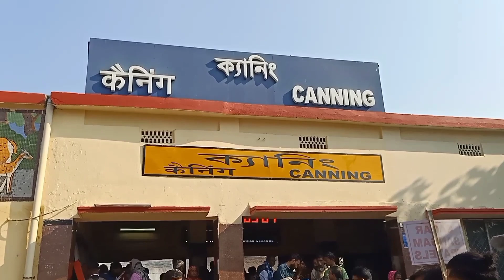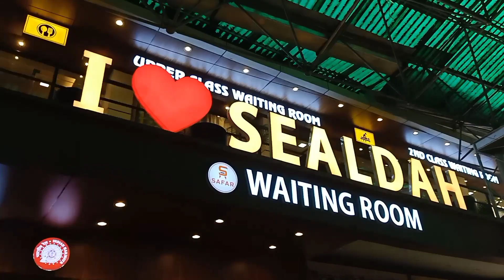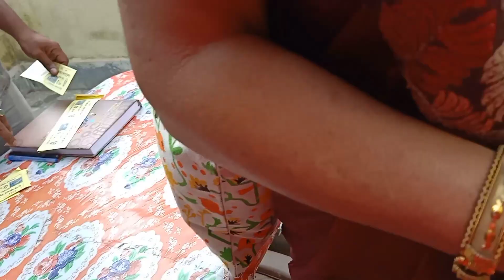Vlog 70 ||♥️ সুন্দরবন Tour 💛|| Day - 1(part-1) || Hamilton Saheb & Rabindranath Tagore's Bungalow💝